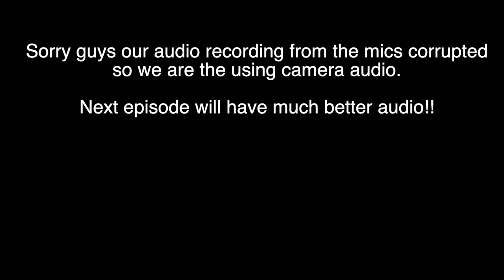Sam's health battle, can we still travel to America this year?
NEW MAILING ADDRESS:
85 Tongariro Street
Taupo 3351
New Zealand